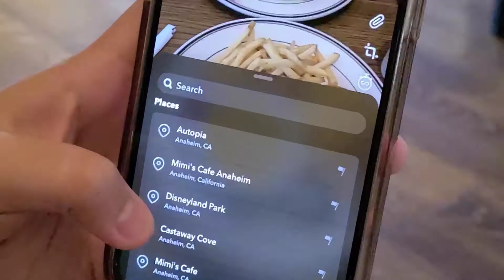mimi's cafe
5/22/2021